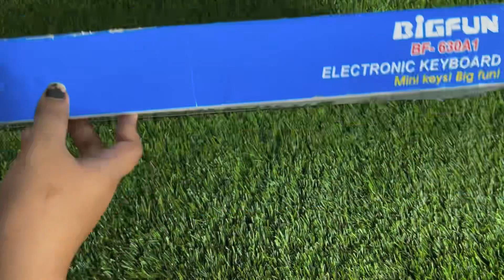Piano 61 keys || Piano keyboard | Electronic Digital Piano Keyboard 61 Keys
This electronic piano has 61, which we bought from amazon it is very nice keyboard. kids can learn to play piano very comfortably.

Hello Friends,
I am Priya Singh from the "Video Tester" YouTube channel. Here we test and analyze the products that we use in our daily life and bring the best Items to the front of people.

मैं प्रिया सिंह हूं, यहां हम दैनिक जीवन में उपयोग की जाने वाली वस्तुओं का परीक्षण और विश्लेषण करते हैं और लोगों के लिए सबसे अच्छी वस्तुएं लाते हैं। हमारा मकसद है कि हम अच्छी चीजों और वस्तुओं को लोगों के सामने लाएं ताकि लोगों को वस्तुओं को चयन करने में  परेशानी न हो ।

Thanks,
Priya Singh
The information provided on this channel and its videos is for general purposes only and should not be considered professional advice. We are trying to provide you a perfect, honest, and detailed information. All the content published in our channel is self-tested.
Priya Singh